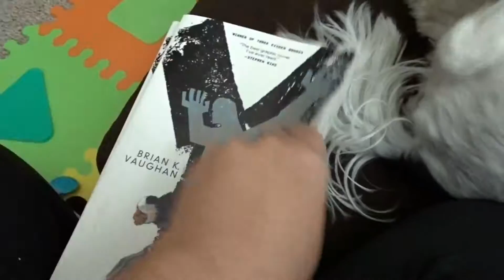Being Berto - COMICS & LEGOS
What a busy and fun day we had. We had a nice visit from our friend Arielle, followed by seeing grandma and Aunt MoMo for lunch. Plus mommy bought some new comics and Harley played with some Legos.